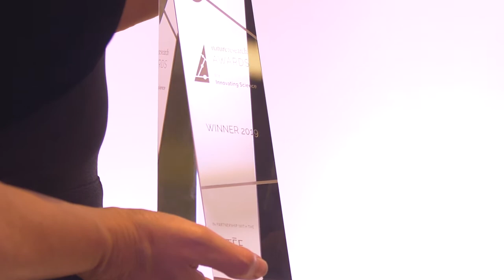Nature Research Awards for Inspiring and Innovating Science Ceremony 2019